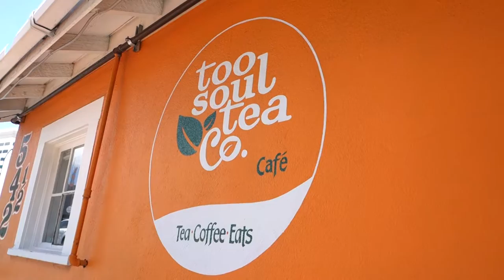Should I Get This Rayban Sunglasses?? 6-26-16 Vlog